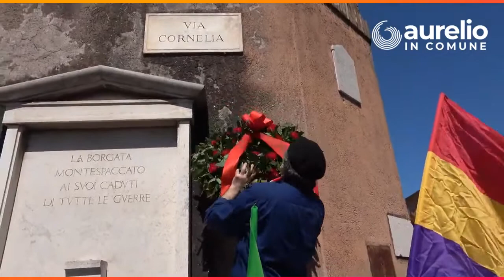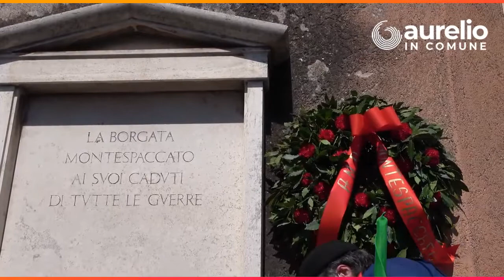Materiale Resistente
Lo scorso 25 Aprile abbiamo partecipato alle iniziative della Sezione ANPI Aurelio-Cavalleggeri e della Sezione ANPI Montespaccato. Queste alcune immagini delle celebrazioni organizzate nei quartieri del nostro Municipio per la Festa della Liberazione.